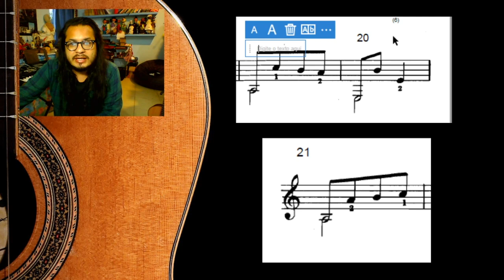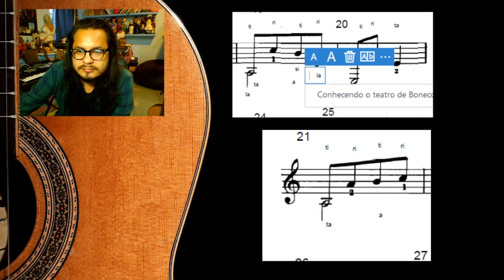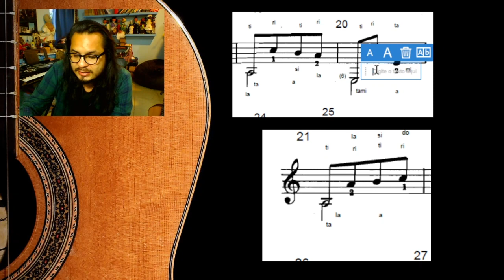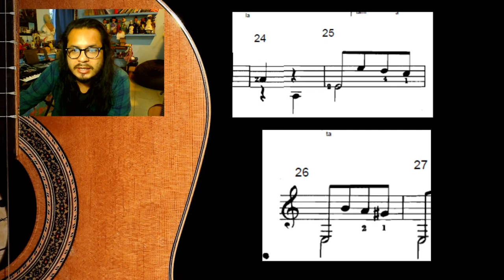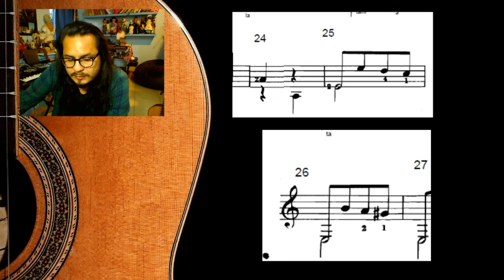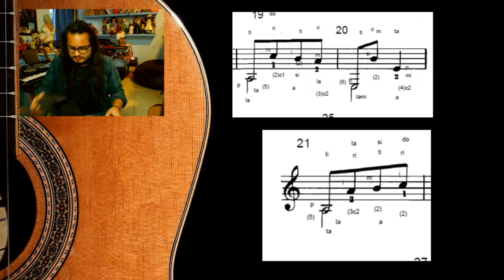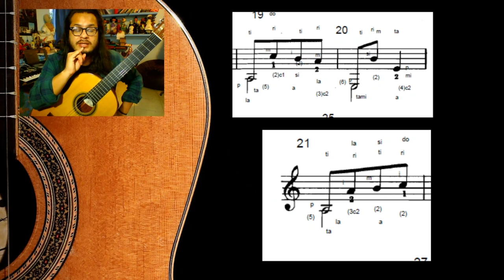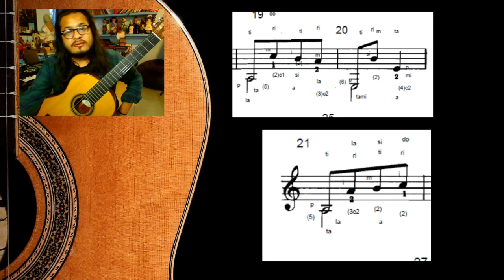Oficina de Violão - Aula 31 - Parte 2